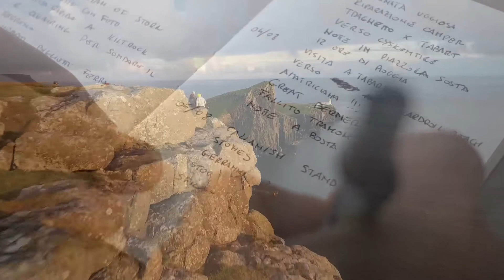Wild Scotland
A video regarding my last trip in Scotland ( isles of Skye, Harris and Lewis)